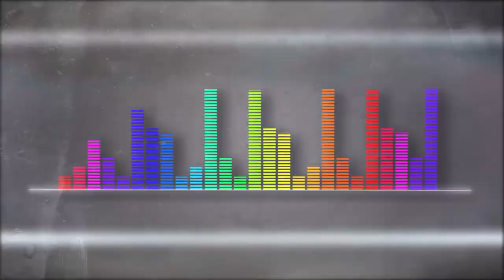Miguel Rivillas [Playlist Medellín] Telemedellín